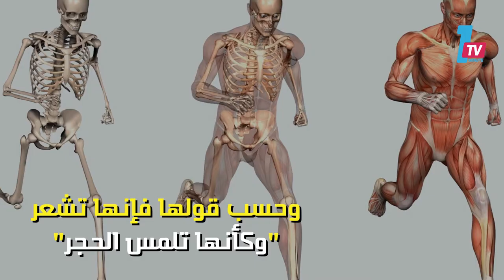جلدها تحجر.. والسبب لدغة بعوض؟